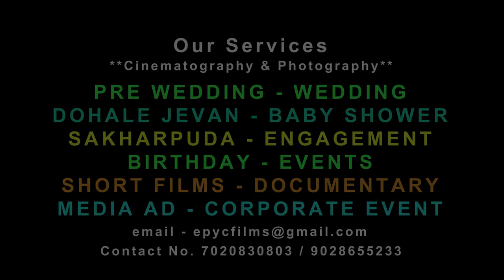DOHALE JEVAN ( BABY SHOWER) HIGHLIGHTED VIDEO.